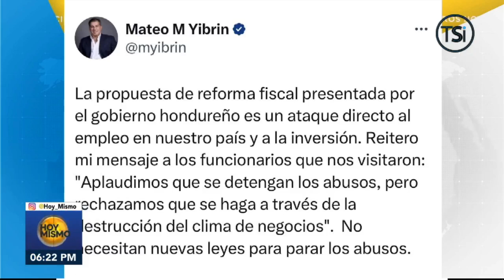Hoy mismo sabatino - 11 de marzo 2023